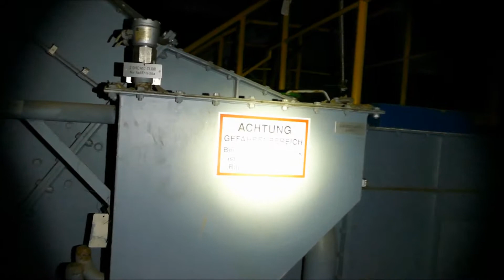verlassene Schwelbrennanlage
Für 125 Millionen Euro wurde 1997 eine riesige Müllschwelbrennanlage gebaut um Restmüll zu verbrennen und aus dem Dampf Strom zu gewinnen. Kurz darauf fanden mehrere Unfälle statt, bei denen Arbeiter durch giftige Schwelgase verletzt wurden.
Die Anlage wurde stillgelegt und blieb 20 Jahre sich selbst überlassen.
Nun wird das 350 000 Kubikmeter große Werk mit seinen
etwa 20 000 Tonnen verbautem Stahl abgerissen.